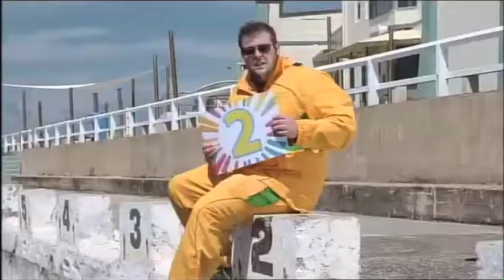Australian Television Themes by John Foreman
A selection of TV themes composed by John Foreman.